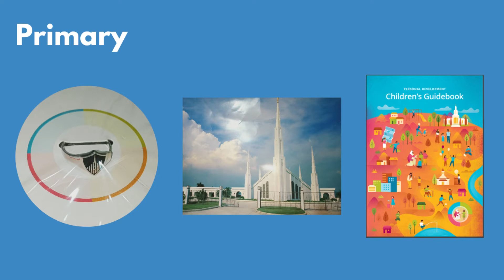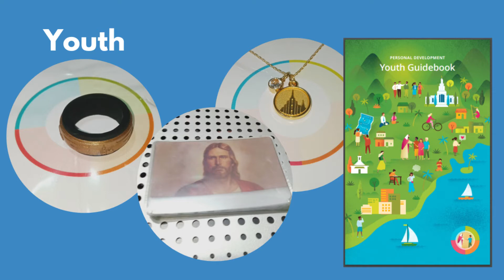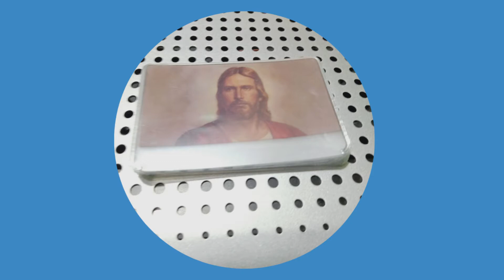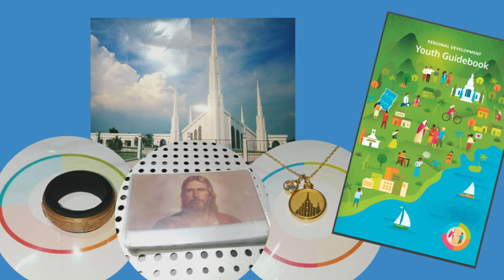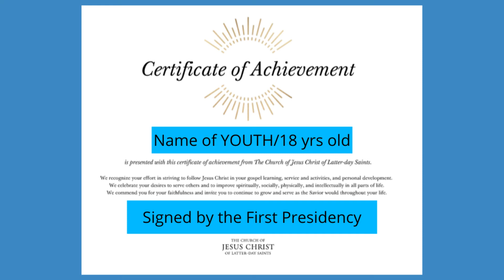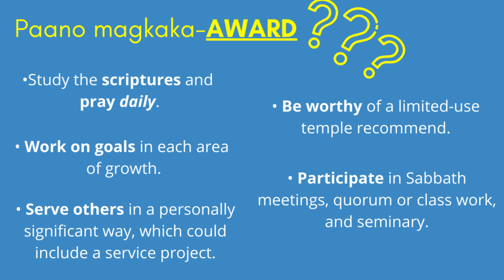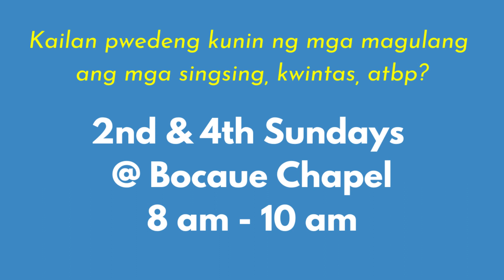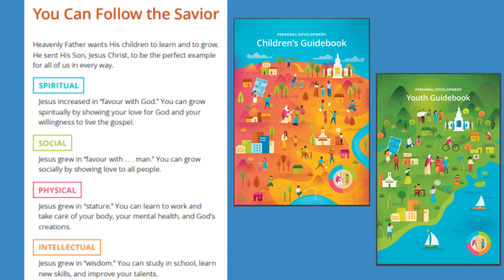Bocaue Ward's Children and Youth Updates